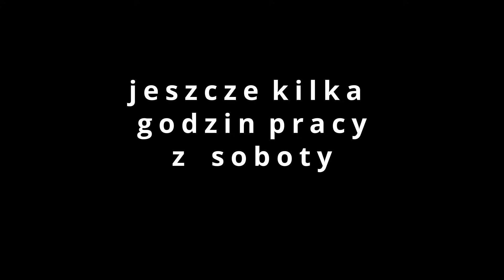Tydzień pełen pracy i nowych wyzwań:)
Zapraszam.